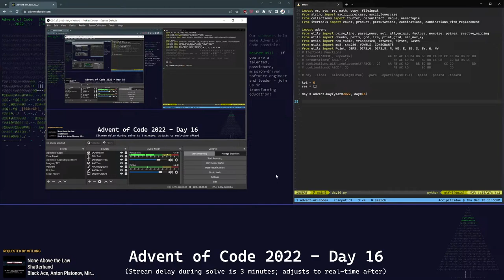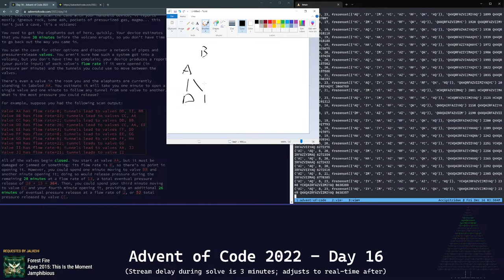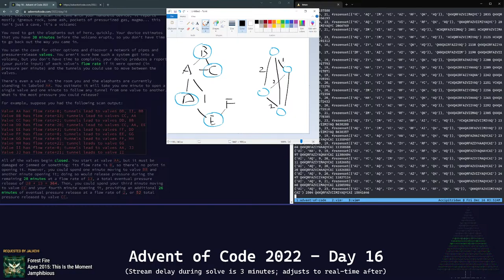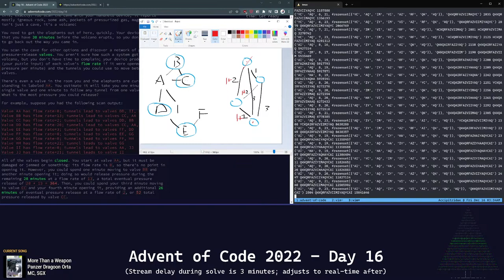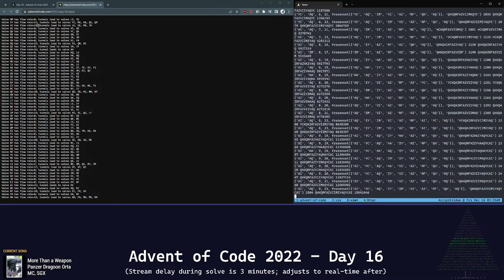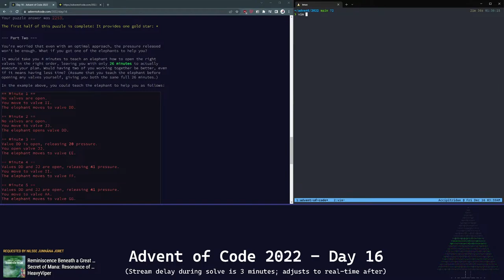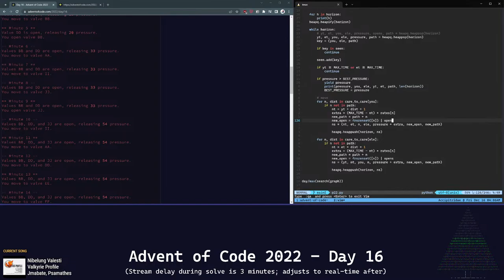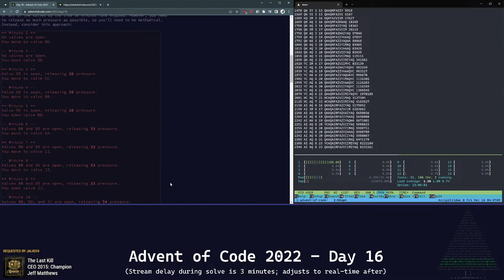Advent of Code 2022 - Day 16 (Python, 1531/DNF)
Whew, that was a toughy. First problem of the month that I didn't finish in one sitting (don't watch this VOD if you're looking for an answer to part 2). Went to bed at 4am, thought about the problem all day, and came home and finished part 2 in ~10 minutes though!

I'm planning on trying to figure out the remaining optimizations without being spoiled, and then I'll probably record a video explaining this problem, since it's very cool!

0:00 - Introduction
1:43 - Part 1
1:45:09 - Part 2 (attempt)